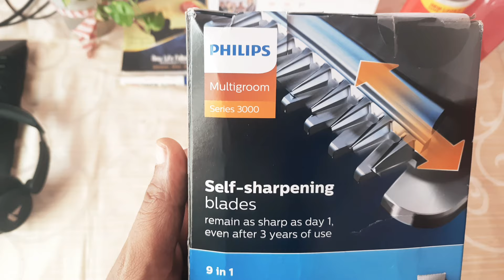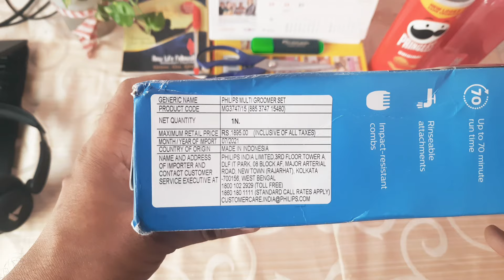Unboxing | Philips Multigroom All in One Trimmer | 3000 Series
Philips-MG3747 All in One Trimmer

Key Features:
9-in-1, Face, Hair and Body - Multi Grooming Trimmer
Self Sharpening Stainless Steel Blades
No Oil Needed
70 Mins Run Time
Guarantee : 2 Years + 1 Additional Year

Amazon link to purchase